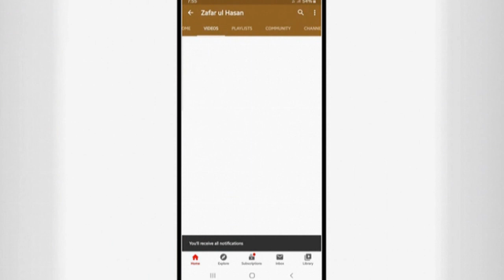31-Dil-Ke-Aamal-No-10-Mohabbat-Part-3|محبت - حصہ-٣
•═☆༻◉ *ہفتہ وار درس* ◉༺☆═
🗓 *تاریخ*
* ٠٨جُمَادَىٰ ٱلْآخِرَة١٤٤٢ ہجری *
*مطابق، ٢١جنوری ٢٠٢١*
*خطیب* 🎙
*فضيلة الشيخ ظفر الحسن مدنی حفظه الله*
📑 *عنوان: اعمال نمبر- ١٠ محبت - حصہ-٣*
📜 *اہم نکات کے نیچے نوٹ کیے گئے ہیں*
═☆༻◉ *Weekly Teachings* ◉༺☆═
🗓 *DATE*
*8thJumādā al-ʾĀkhirah 1442 Hijri*
*21st Jan 2021*

📑 *Topic: Aamaal No 10:Mohabbat- Part-3
📜 *Below Important Points are Noted*
📍Love-Part-3

Jᴏɪɴ Oᴜʀ WʜᴀᴛsAᴘᴘ Gʀᴏᴜᴘ Oʀ Tᴇʟᴇɢʀᴀᴍ Cʜᴀɴɴᴇʟ Tᴏ Rᴇᴄᴇɪᴠᴇ Isʟᴀᴍɪᴄ Aᴜᴛʜᴇɴᴛɪᴄ Vɪᴅᴇᴏs & Mᴇssᴀɢᴇs 📲

👇👇Audio & Video👇👇